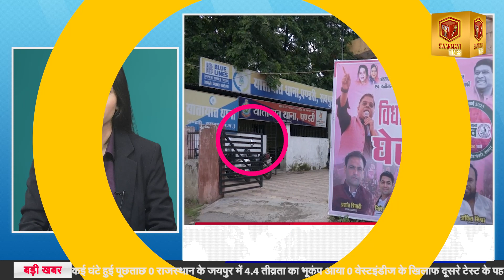थाना में गेट के बाहर लगा जोगी का पोस्टर